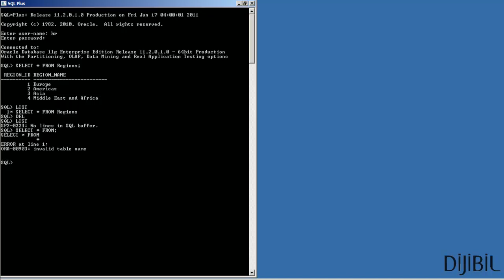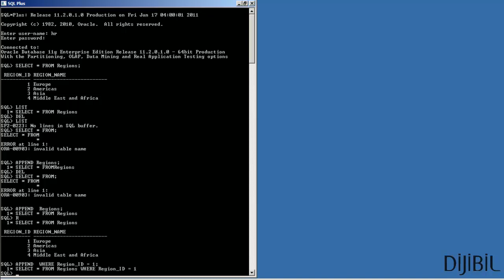Oracle SQLPlus : APPEND ile SQL Buffer' da ki sorguya ekleme yapma